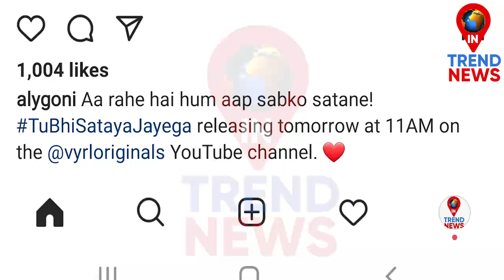Tu Bhi Sataya Jayega New Look of Aly Goni-Jasmin Bhasin | Vishal Mishra | Jasly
Tu Bhi Sataya Jayega New Look of Aly Goni-Jasmin Bhasin..